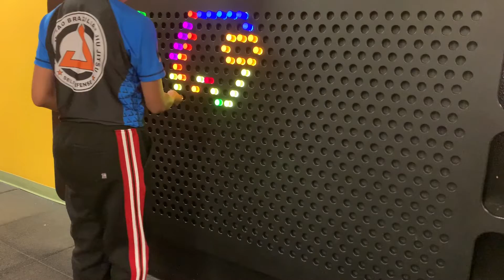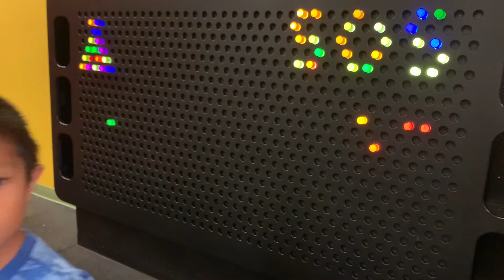Giant Light Board Play Crayola Experience Inside Florida Mall Orlando Florida USA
This is Giant Light Board Build Brilliant works of art in this larger than life spin on an old classic…